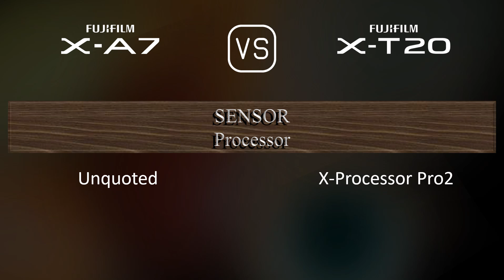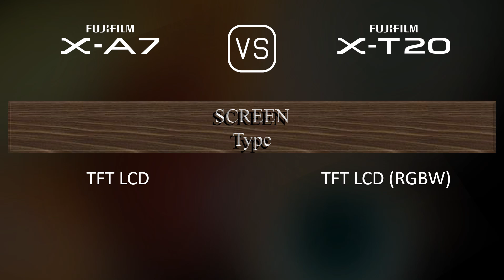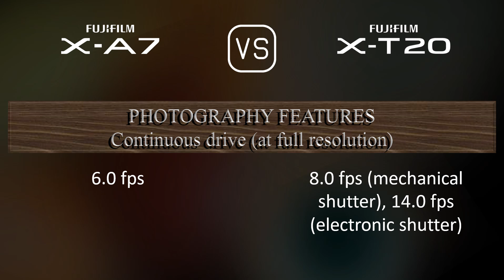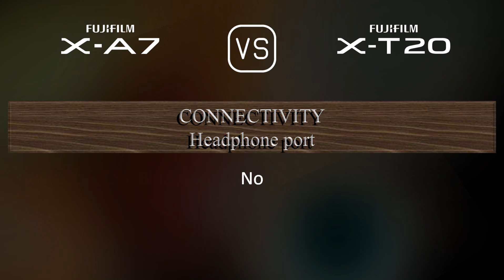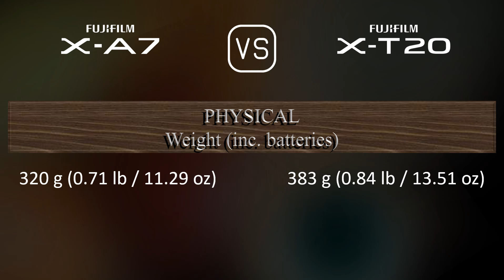Fujifilm X-A7 vs. Fujifilm X-T20: A Comparison of Specifications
This video overviews the Fujifilm X-A7 and the Fujifilm X-T20 in a parallel comparison of specifications.

00:25 LAUNCH
00:33 BODY
00:40 SENSOR
01:01 IMAGE
01:16 OPTICS & FOCUS
01:41 SCREEN
01:58 VIEWFINDER
02:13 PHOTOGRAPHY FEATURES
03:06 VIDEOGRAPHY FEATURES
03:20 STORAGE
03:24 CONNECTIVITY
03:49 PHYSICAL
04:07 MISC